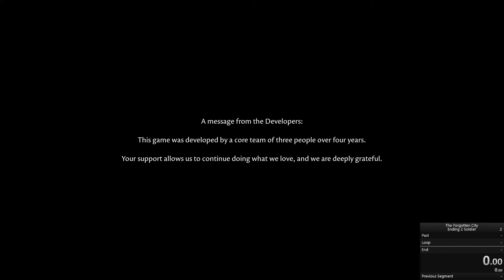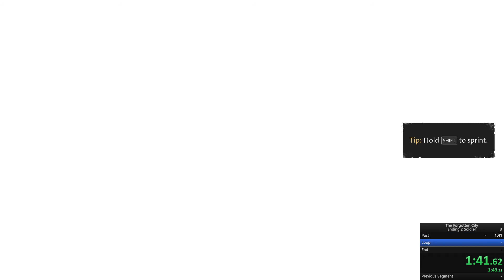(Spoilers) The Forgotten City - Ending 2 Soldier WR Speedrun - 5:30.59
Finally did a run for this category